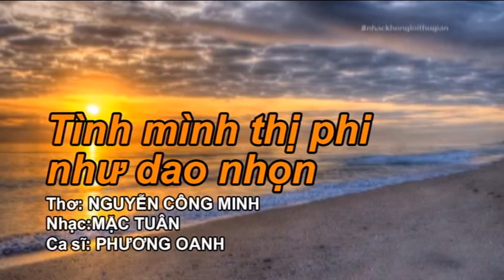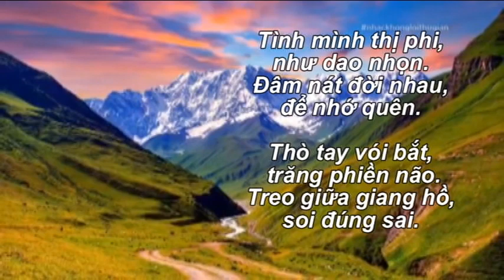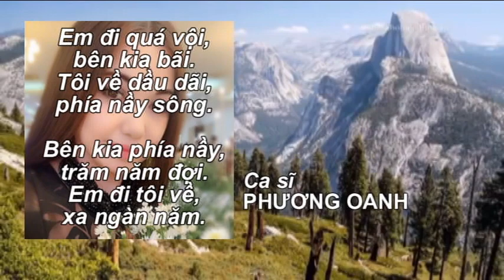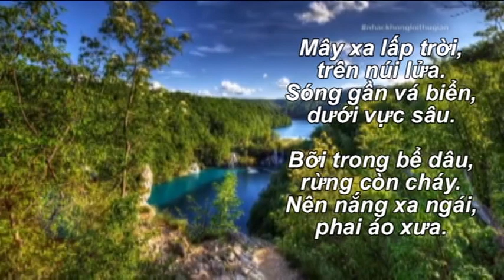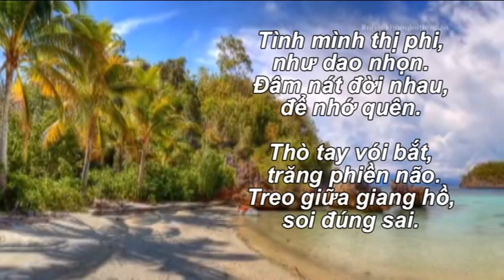TÌNH MÌNH THỊ PHI, NHƯ DAO NHỌN - Thơ NGUYỄN CÔNG MINH - Nhạc MẶC TUÂN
Ca sĩ PHƯƠNG OANH
Phòng thu NGUYỄN DŨNG Cần Thơ
Hòa âm phối khí MẶC TUÂN